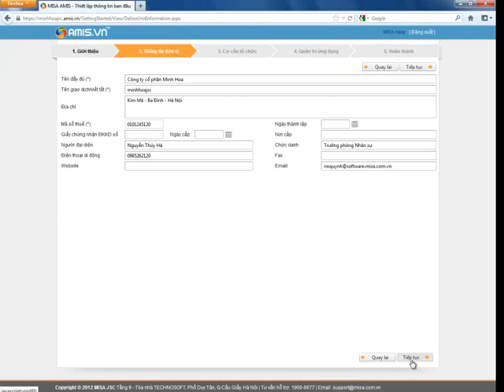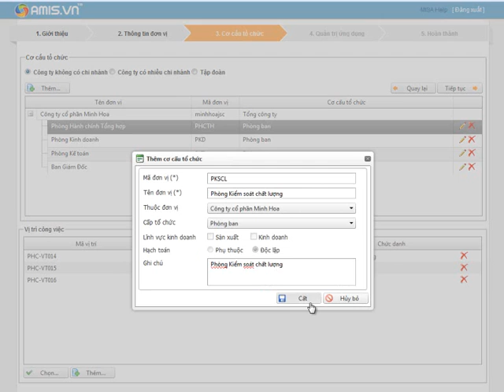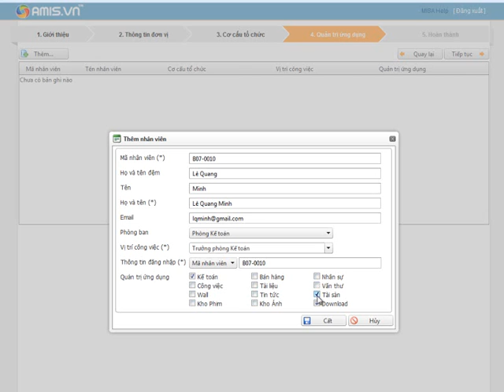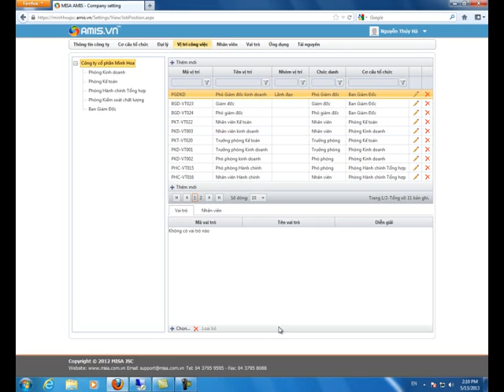(AMIS.VN) Thiết lập hệ thống AMIS.VN